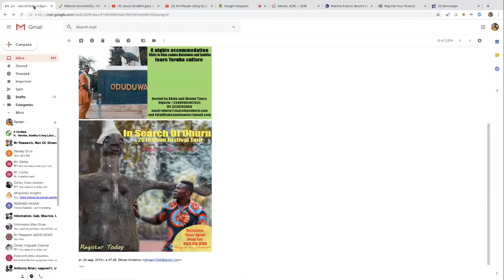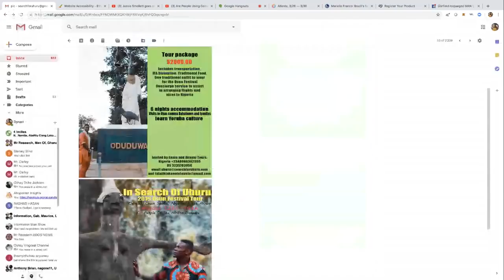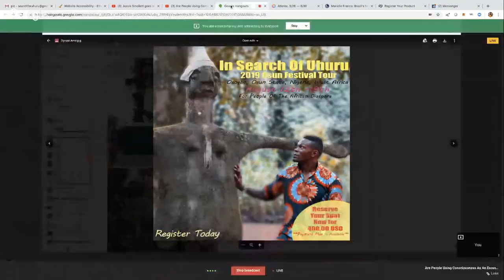Are People Using Consciousness As An Excuse Not To Compete? w/ D'Juan Owens